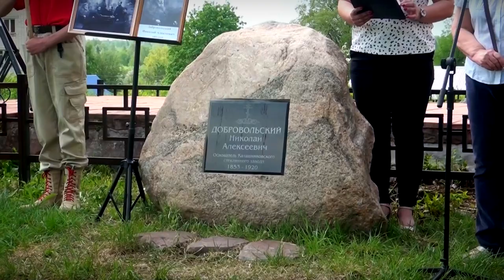В Калашниково установили памятный знак в честь основателя завода